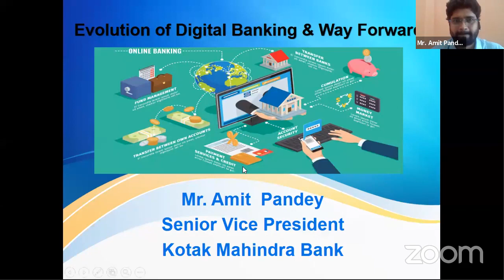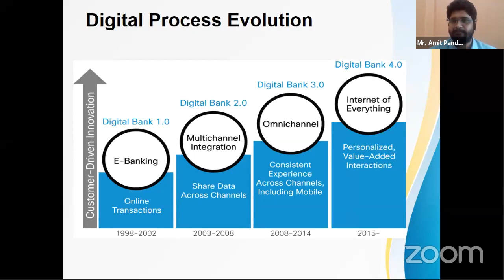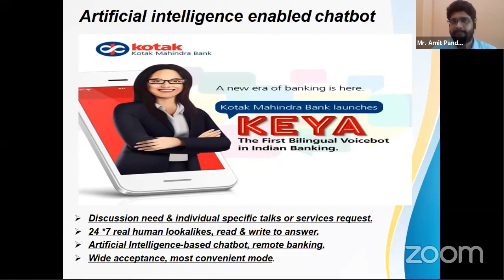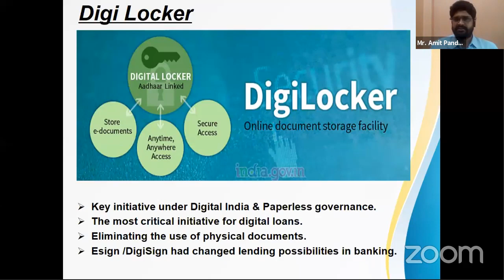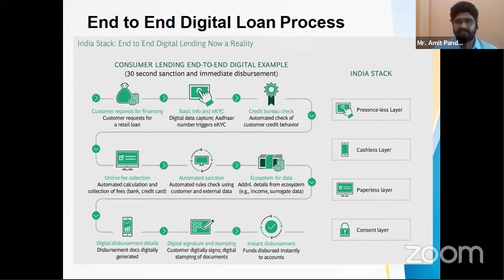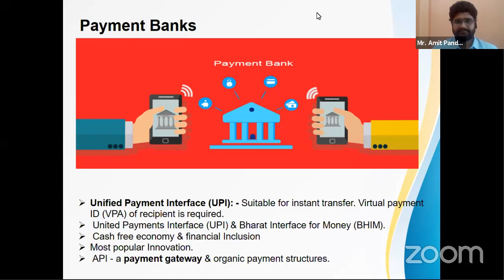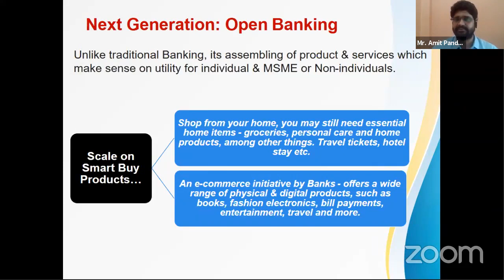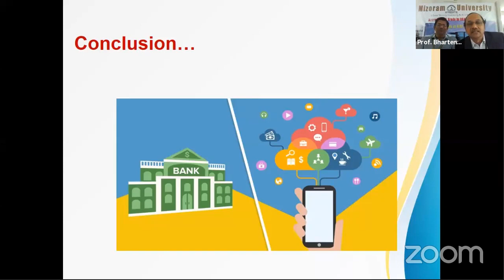Webinar on Evolution of Digital Banking and the Way Forward